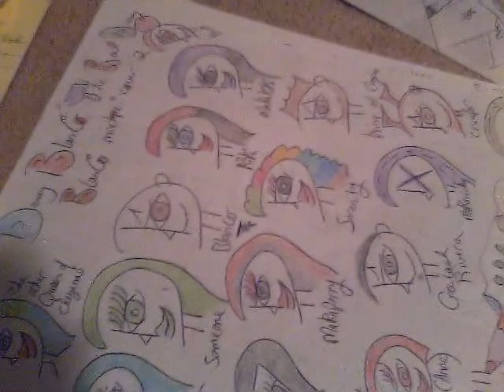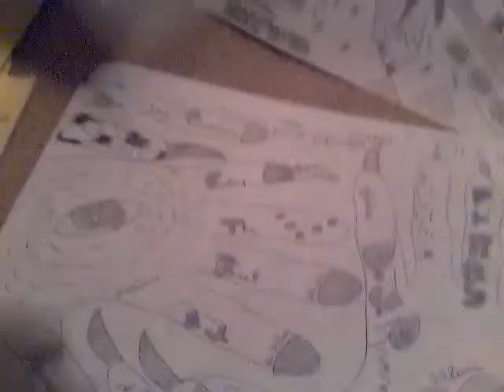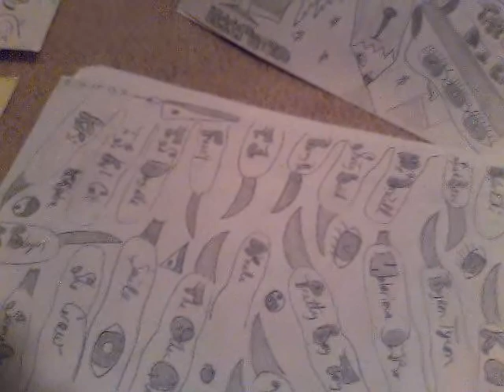Copy of Danny Blanco in life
D.J. Rivera presents D.J. Rivera as himself vol. 10 as Danny Blanco in life 2014.